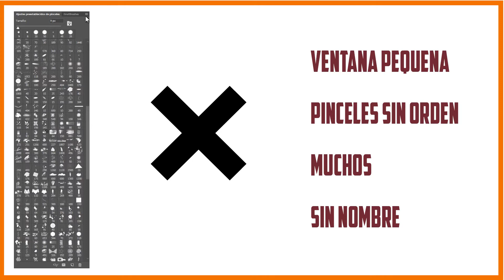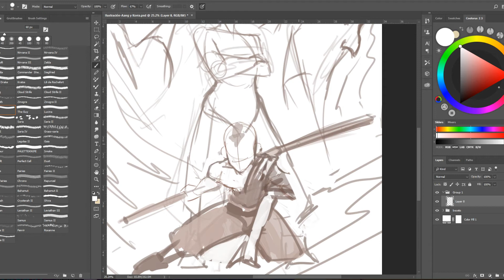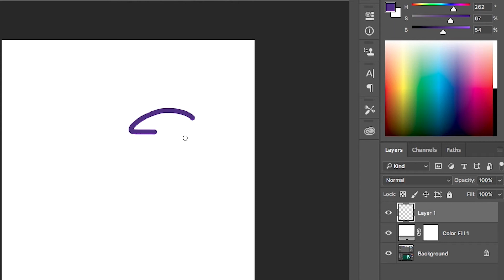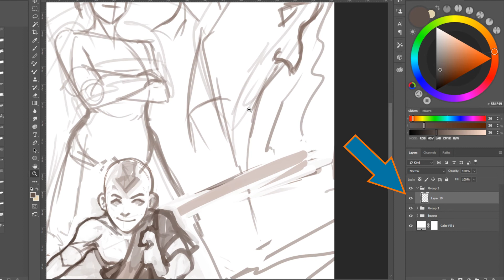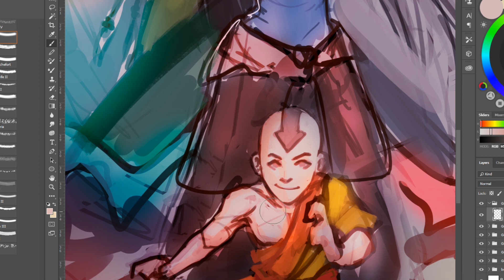Photoshop: MEJOR espacio de trabajo! ---- Cómo empezar en el ARTE DIGITAL - Tutorial - Parte 2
Bienvenidos estudiantes a otra lección importante para los principiantes del Arte Digital!!

En esta ocasión vamos a mirar de cerca la Interfaz de Photoshop para crear un espacio de trabajo óptimo y organizado. Miraremos la mejor manera de organizar las diferentes ventanas y herramientas de Photoshop, dibujaremos un poco como siempre y al final no olviden la tarea del video :)

CONTENIDO
1 - ¿Cómo tener un espacio de trabajo ordenado? -- 0:15
Las 3 Zonas de Trabajo en Photoshop:
2 - La Zona de Herramientas --- 0:35
3 - La Zona del Lienzo --- 1:19
4 - La Zona de Color y las Capas --- 2:08
5 - Tarea del video --- 4:15

TAREA

Para la tarea de este video los invitamos a dibujar lo que quieran usando el espacio de trabajo que les proponemos en Photoshop ;)

La mejor tarea saldrá en nuestro siguiente Tutorial!

Esperamos que disfruten el video y sigan dibujando!!